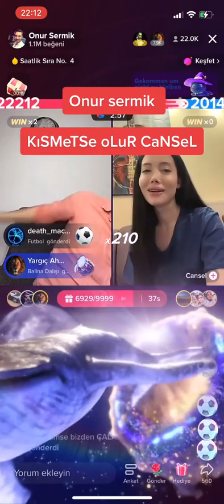kısmetse olur Cansel ve onur sermik kavga izlemeden geçmeyin